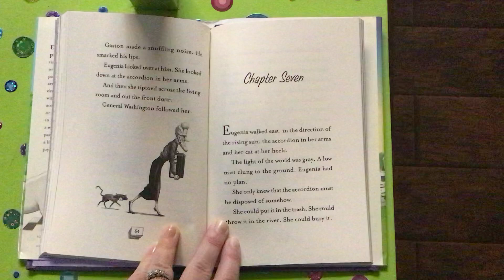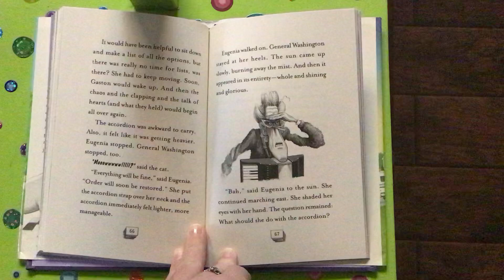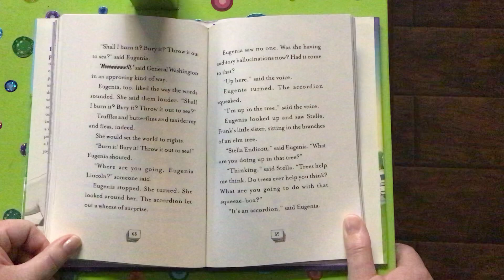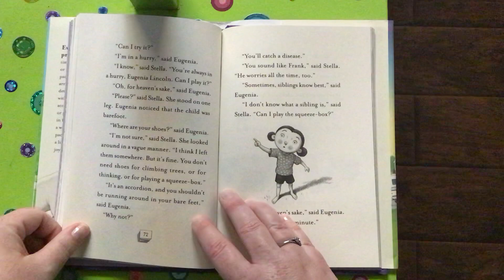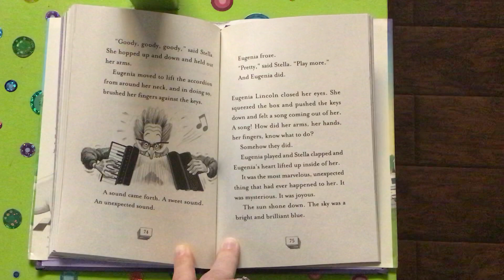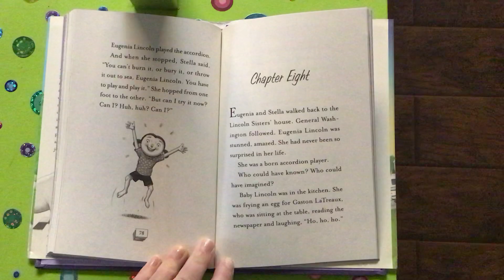Eugenia Lincoln and the unexpected package chapter 7